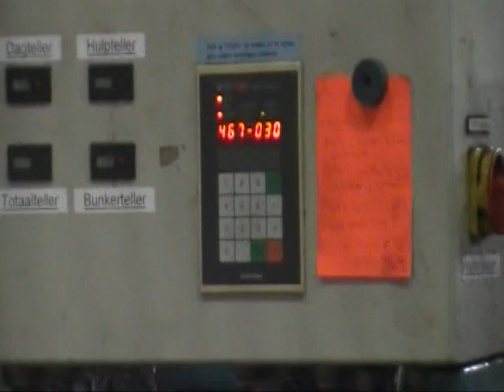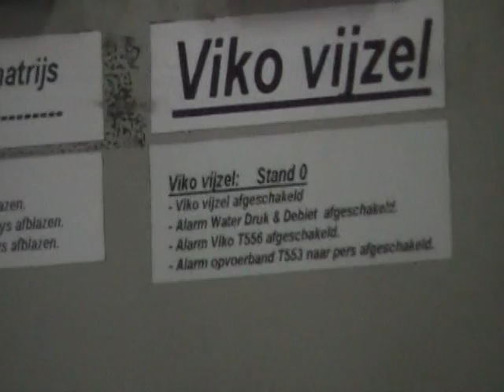SuperSeedling_Pers & Zaailijn Visserite_ConicSystem.(Demtec Techmek Flier Systems)